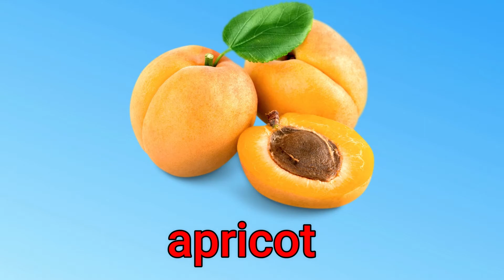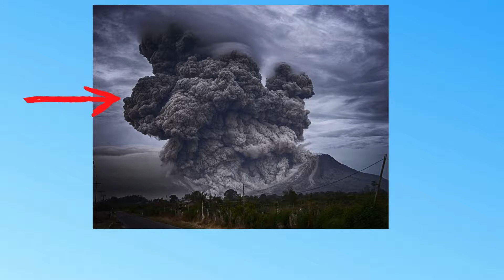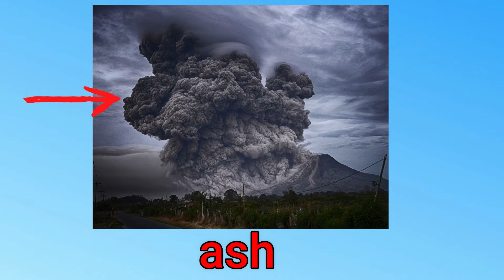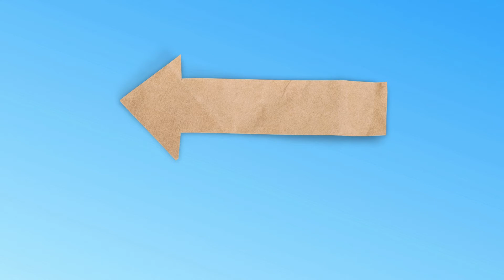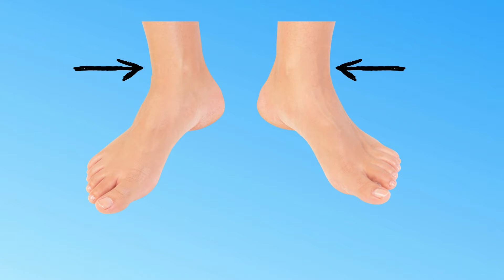LETTER A | Kid's Alphabet | phonics | ABC for Toddlers Preschool-Kindergarten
| learning mode kids

This video contains 50 words and flashcards starting with the letter A. Let your kids be familiar with vocabulary words. We hope you enjoy watching it.